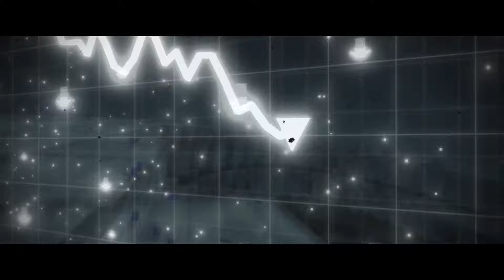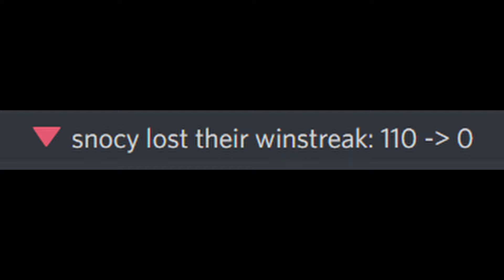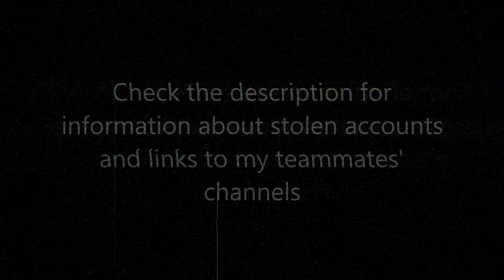Beating High Star Hackers | Bedwars 2v4s *FULL VIDEO*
Since the player count of Hypixel has dropped, most queues have become overrun by cheaters. Today Izopod and I try to beat these parties of hackers and sweats with only half a team. We fought cheating 1000 star players, boosters, stacked parties, and even account stealers. This won't save or revive the community but maybe it will spread some awareness about why it's dying. This video took a few weeks to make so it would mean a lot if you watched most of it.
-Love, Viprah

clarifying a few things:
-the person using the GOTHLOVERDONK account to run scams is not the original owner (it was also stolen and reclaimed) so DO NOT harass him (or anyone else in this video) but regardless do not fall for free cosmetics/ranks scams
-not sure why i have to say this but timepass obviously isnt boosting because she is literally the one getting sniped (she is on an entirely different team and i specifically showed her bed getting bednuked)
-fontface reached out to me and they only played a few games with that party and was unaware that they were cheating
-also according to his teammates fourarm was also cheating so sorry for putting him in the wrong category lol

texture packs:
ethearl 5k
viprah 20k 32x
protocolist private

GTA Heist Music:
Song names: Heists (DLC) Mission Music Theme
Made/Released: 10 March 2015
Stems are remixed by: TomilovSenya
Track is a property of: Rockstar Games